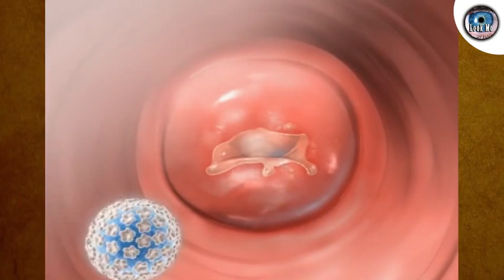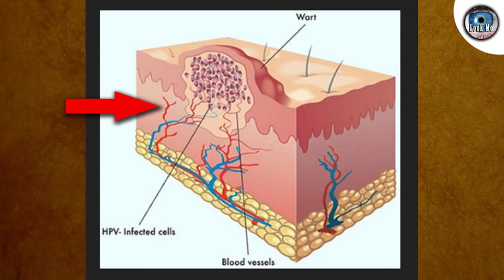Mga Uri ng Kulugo (mga dapat mong malaman)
► Ang video na ito ay tungkol sa mga uri ng kulugo na tumutubo sa ilang mga tao.